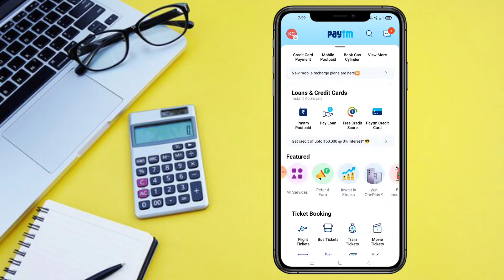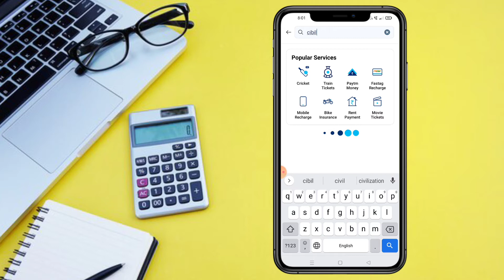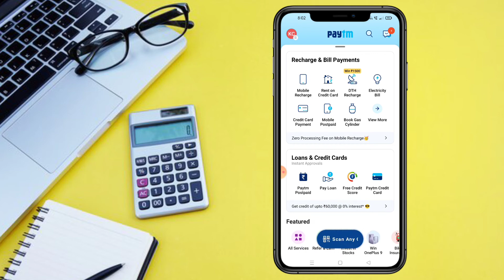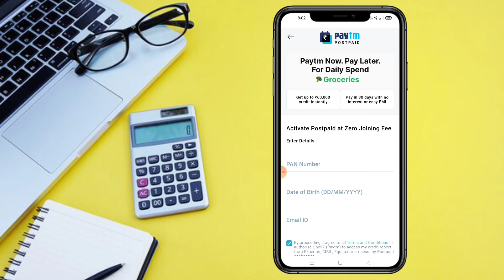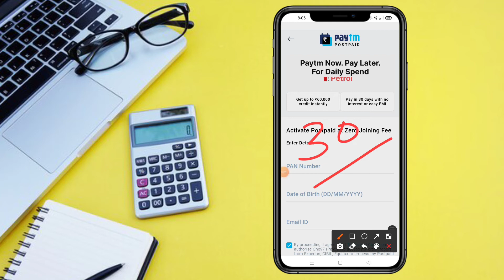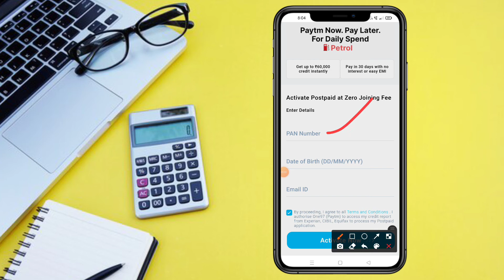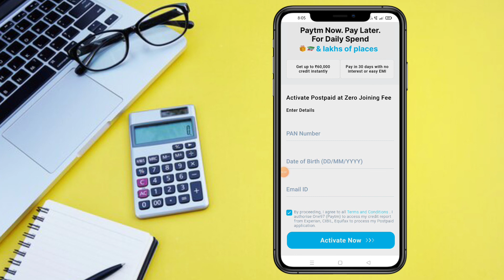Paytm दे रहा है ₹2 लाख तक का लोन - How to Apply Paytm Loan | Paytm se loan Kaise le | Techy Krishna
About Me):-

Krishna Chandrawanshi
From:- Seoni Smart City (Madhya Pradesh) INDIA